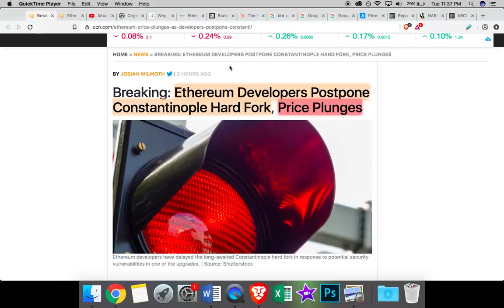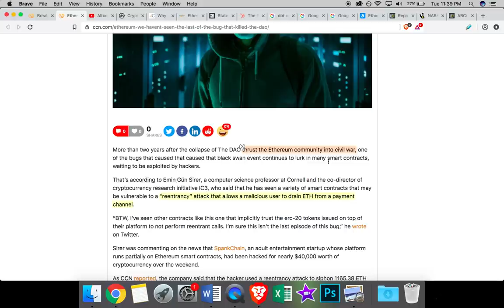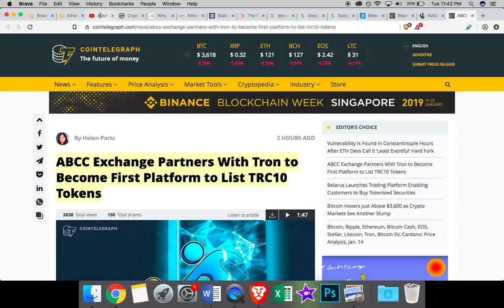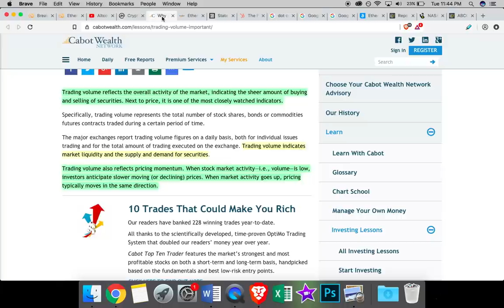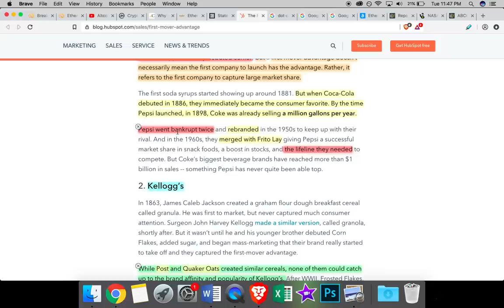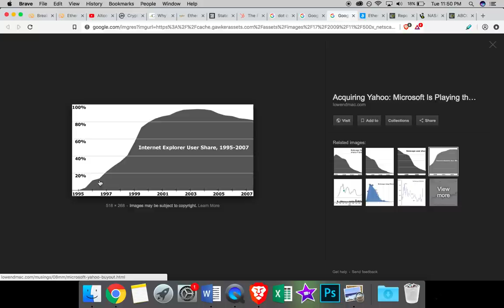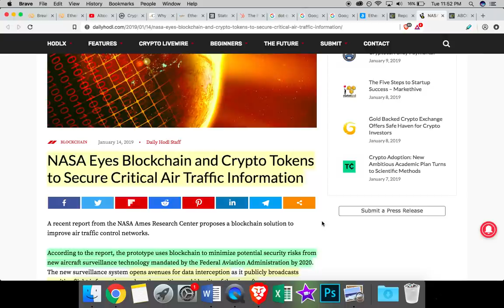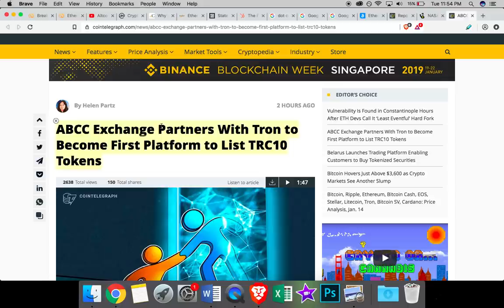BREAKING: Constantinople has been Delayed! Plus NASA looking into Crypto! [Bitcoin News]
Yes! You are gonna like this video. Today I want to talk about Ethereum (ETH).

Breaking: Ethereum Developers Postpone Constantinople Hard Fork, Price Plunges

Ethereum: We Haven’t Seen the Last of the Bug That Killed the DAO

Why Is Trading Volume So Important?

Ethereum Blockchain Developer Activity Remains the Highest Ranked Crypto Project

ETHEREUM FUTURES? BAKKT HINTS IT’S OPEN TO ALTCOINS

Report: CBOE to Launch Ethereum Futures Trading Later This Year

NASA Eyes Blockchain and Crypto Tokens to Secure Critical Air Traffic Information

ABCC Exchange Partners With Tron to Become First Platform to List TRC10 Tokens

JUST OPINION! I AM NOT AN EXPERT! YOU NEED TO DO YOUR OWN RESEARCH AND MAKE YOUR OWN DECISIONS! THIS IS JUST ENTERTAINMENT! USE ALTCOIN DAILY AS A STARTING OFF POINT!